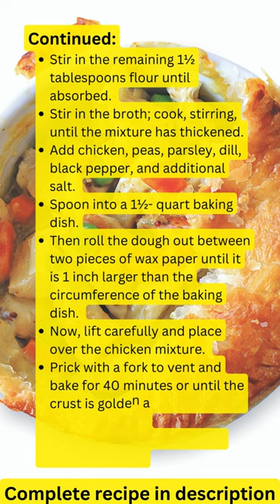Diabetic recipe - Chicken Pot Pie | चिकन पॉट पाई | چکن پاٹ پائی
Complete recipe to print / download or make notes down below. Thank you.

चिकन पॉट पाई
چکن پاٹ پائی

In case, you don’t know about pot pie so it is a savory spicy pie ultimately filled with meat (usually chicken) and fresh greenish vegetables that show their wonders in a gravy-like sauce. These truly classic pies are made to perfection with a top and bottom pie crust. They are an excellent way to re-purpose leftover cooked chicken for later use.

Today's recipe is all about this homemade Chicken Pot Pie, a portion of true comfort food that will warm you up.

Ingredients:
1. All-Purpose Flour: 1/3 Cup Plus 1½ Tablespoons (Divided)
2. Salt: To Taste
3. Butter: 2 Tablespoons
4. Water: 2 Teaspoons
5. Vegetable Oil: 2 Teaspoons
6. Celery: 1 Cup (Coarsely Chopped)
7. Mushrooms: 1 Cup (Sliced)
8. Onion: ½ Cup (Chopped)
9. Zucchini (Courgette): ½ Cup (Chopped)
10. Carrot: ½ Cup (Chopped)
11. Clove of Garlic: 1 (Minced)
12. Chicken Broth: 1 Cup
13. Chicken: 2 Cups (Cubed Cooked)
14. Fresh or Frozen Peas: ¼ Cup
15. Fresh Parsley: ¼ Cup (Chopped)
16. Fresh Dill: 2 Tablespoons (Snipped)
17. Ground Black Pepper: ¹⁄8 Teaspoon

Directions to Make:
1. Start by preheating your oven to 375°F (190°C).
2. Take a medium bowl, and mix ¹⁄³ cup of the flour and salt.
3. Using a pastry cutter or two sharp knives, cut the butter into the flour until the mixture resembles coarse cornmeal.
4. Sprinkle the water over the surface of the flour and stir until the mixture forms a ball. Cover and
5. chill for at least 20 minutes.
6. Take a large nonstick skillet, add oil, and heat it over medium-high heat.
7. Add the celery, mushrooms, onion, zucchini (courgette), carrot, and garlic and cook, stirring, until vegetables are slightly softened. It will take about 3 minutes.
8. Stir in the remaining 1½ tablespoons flour until absorbed.
9. Stir in the broth; cook, stirring, until the mixture has thickened.
10. Add chicken, peas, parsley, dill, black pepper, and additional salt.
11. Spoon into a 1½- quart baking dish.
12. Then roll the dough out between two pieces of wax paper until it is 1 inch larger than the circumference of the baking dish.
13. Now, lift carefully and place over the chicken mixture.
14. Prick with a fork to vent and bake for 40 minutes or until the crust is golden and the filling is heated through.
15. Once done, take it out of the oven.